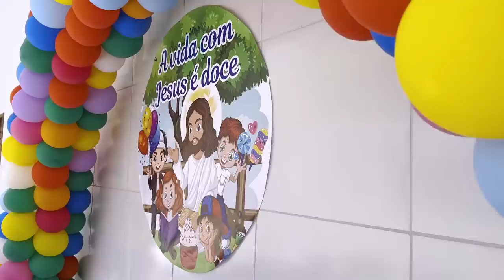ORAÇÃO DA MANHÃ - COM DEUS VOCÊ REALIZA SEUS SONHOS E ALCANÇA SEUS OBJETIVOS. 15 OUTUBRO 2023